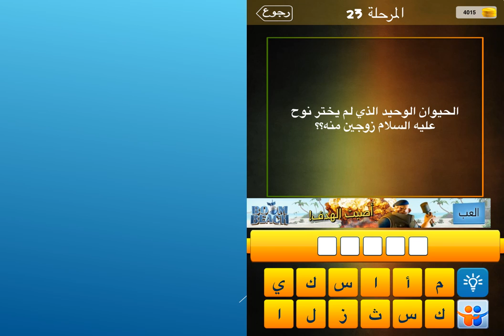الحيوان الوحيد الذي لم يختر نوع عليه السلام زوجين منه؟